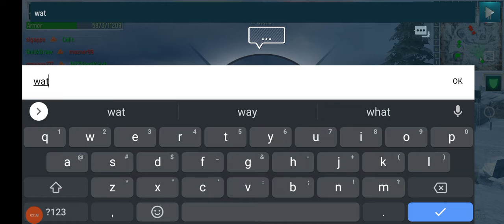Bear Creek. 88k damage. 14-1 kill ratio. 4k points.